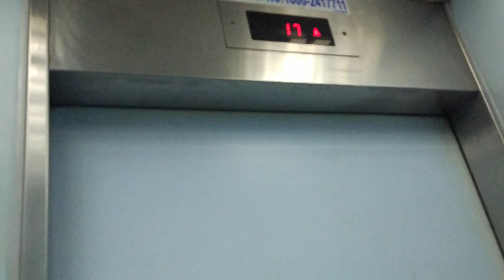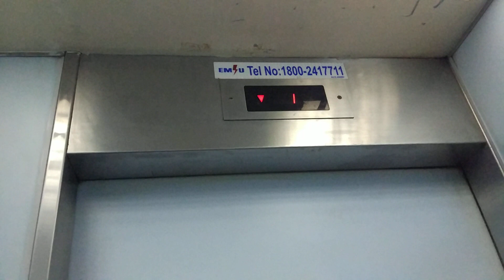Block 97 Toa Payoh Fujitec Elevator(farewell)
Eventually this old lift has closed down to replaced the new mitsubishi elevator. It was the only old lift that has one door around this estate :New